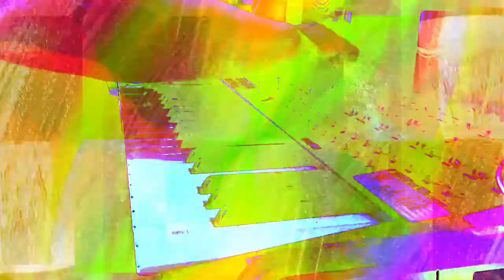Forms of sound made real from beyond all voids of nothingness - Structure without structure manifest